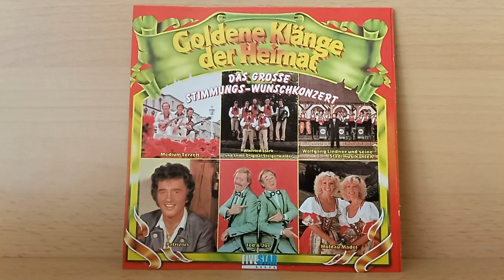Hartmut Kroiß und seine Original Wadlbeißer : Iha Iha Iha Oh ( 1983 )